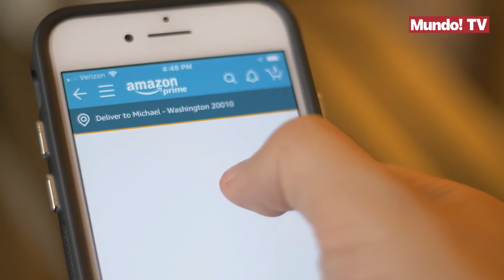Amazon pone en apuros a Spotify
Amazon ha dado un golpe sobre la mesa en el mundo del streaming y ofrecerá todo el contenido sin anuncios ni coste adicional de la aplicación Amazon Music que se incluye dentro del plan de suscripción de Amazon Prime. Se trata de una nueva estrategia que pondrá en marcha la empresa de Seattle para rivalizar con Spotify, que hasta ahora no tenía ningún competidor a su altura.
La multinacional ha lanzado un dardo a Spotify, de tal manera que todos los usuarios que estén suscritos a Amazon Prime tendrán la posibilidad de acceder a todo el contenido musical que ofrece Amazon Music sin ningún coste adicional y, lo más importante, sin anuncios. Desde ahora se podrá disfrutar de un catálogo musical que ha aumentado de 2 a 100 millones de canciones, superando así los 70 millones que incorpora Spotify e igualando a Apple Music.